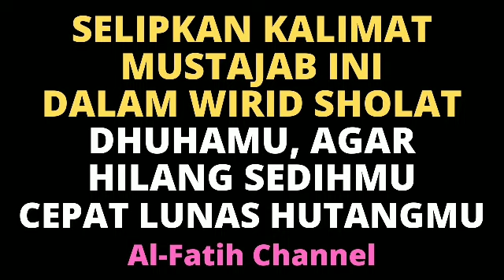SELIPKAN KALIMAT MUSTAJAB INI SETELAH SHOLAT DHUHA AGAR HUTANG HULAS, REZEKI MENGALIR DERAS & LANCAR